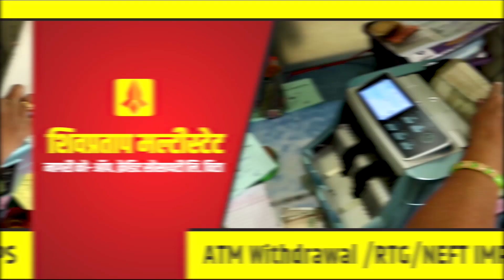Marotrao kannamwar पेपर विक्रेता ते मुख्यमंत्री मारोतराव कन्नमवार || वज्रधारी न्यूज़ || Ep 2